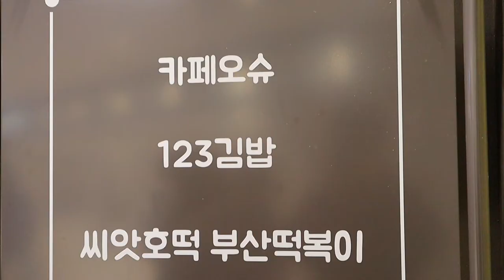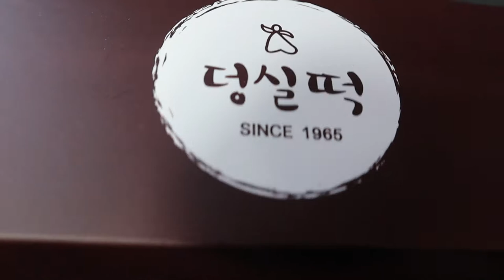생활의 달인이 인정한 찹쌀떡, 강남고속터미널 덩실 찹쌀떡, だいふくもち , Glutinous rice cake, Korean Street Food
🔔 Subscription
🌏 Location
SEOUL, SOUTH KOREA